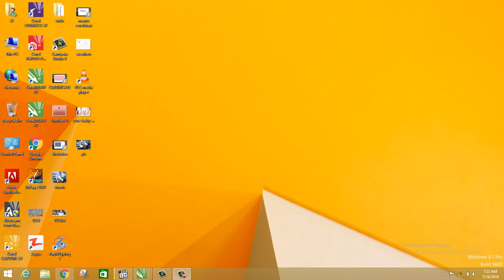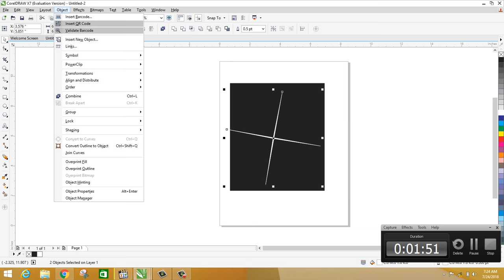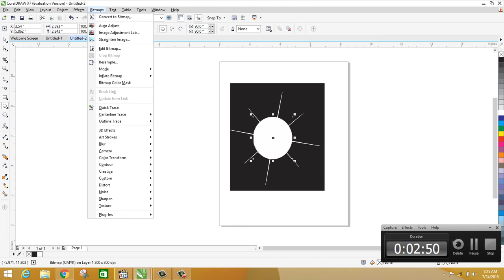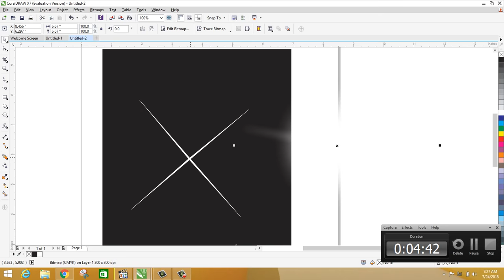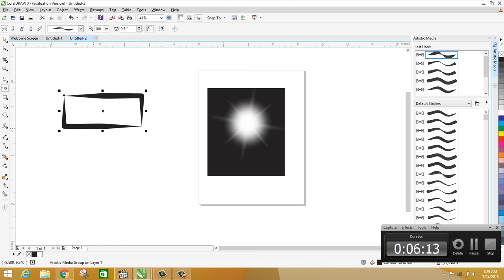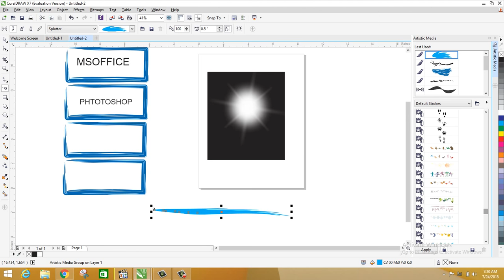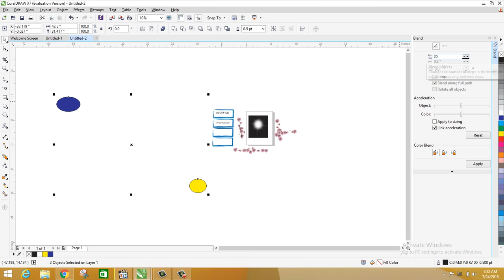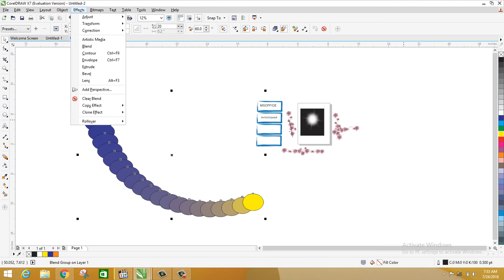How to Design light in CorelDraw x7